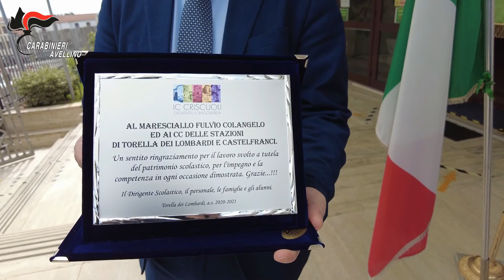Carabinieri sventano furto di computer Scuola Elementare e Media. Il ringraziamento degli alunni.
A Torella dei lombardi, questa mattina, nel cortile esterno della scuola – in assenza di pubblico e con il necessario rispetto del distanziamento interpersonale – gli alunni dell’Istituto Rossi Doria, guidati dal Dirigente scolastico, Prof. Nicola Trunfio, hanno voluto “fare una sorpresa” al Comandante della Stazione di Torella dei Lombardi, Luogotenente Fulvio Colangelo, e a tutti i Carabinieri della stessa Stazione e di quella della vicina
Castelfranci (che avevano collaborato con i colleghi nell’operazione di dicembre), per ringraziarli, con la consegna di un piccolo oggetto ricordo, perché in quella notte di dicembre, con il recupero e la riconsegna della refurtiva alla scuola, hanno di fatto consentito la prosecuzione della “didattica a distanza” allora in vigore anche per loro, a causa del COVID-19.